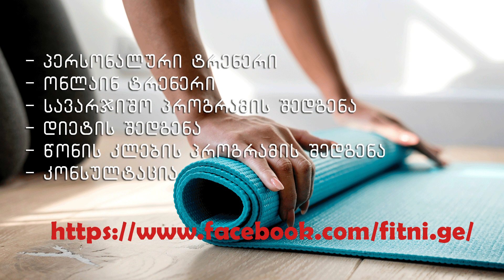ფეხების ვარჯიში თხელი ფეხებისათვის//კუნთების გარეშე//იოგა-პილატესის მიქსი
ფეხების ეს კომპლექსი გათვლილია ფეხების ისეთ ვარჯიშებზე, სადაც მეტი გაჭიმვებია, ათხელებს მას და კუნთებს არ აჩენს. კომპლექსი აგებულია იოგა-პილატესის ვარჯიშების მიხედვით.